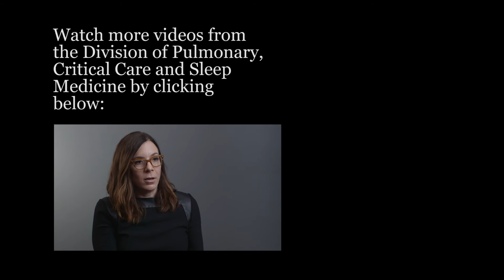Barry Shea on His Pulmonary Fibrosis Research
Dr. Barry Shea discusses the treatment developments in his pulmonary fibrosis research at the Division of Pulmonary, Critical Care and Sleep Medicine at the Warren Alpert Medical School of Brown University.